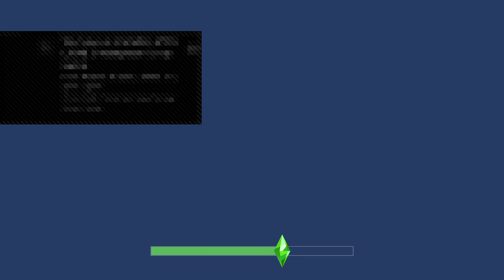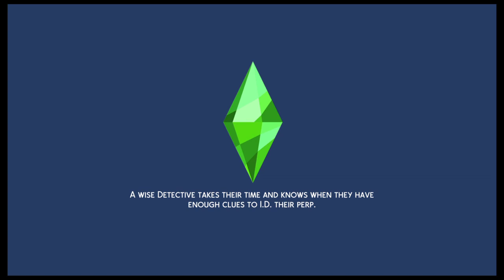100 Baby Challenge in The Sims 4 ~ Episode 4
Content could contain some adult language.